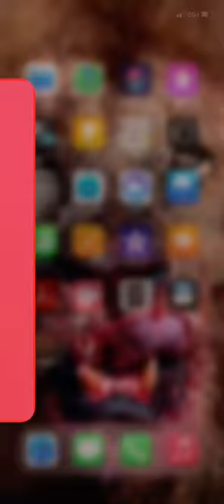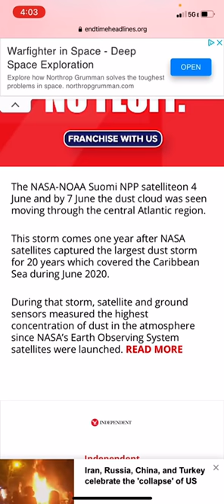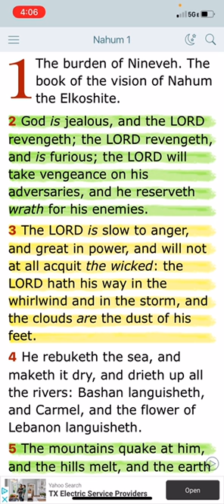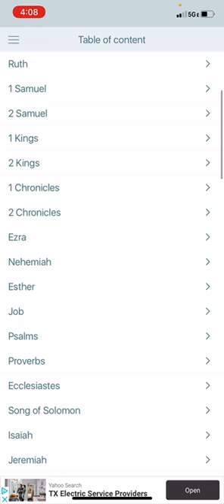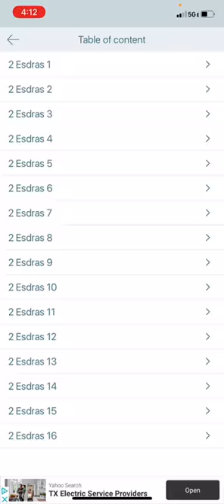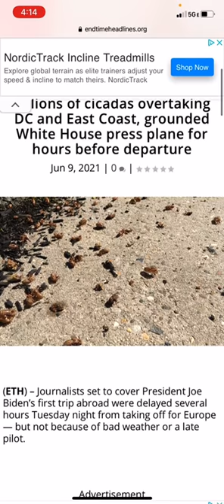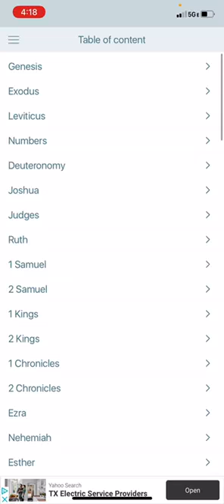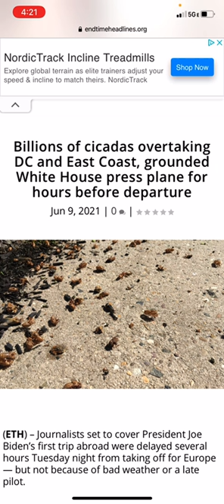MAJOR DUSTSTORM COMING TO AMERICA. THE LORD HAS HIS WAY IN THE WHIRLWIND + INSECT INVASION IN D.C